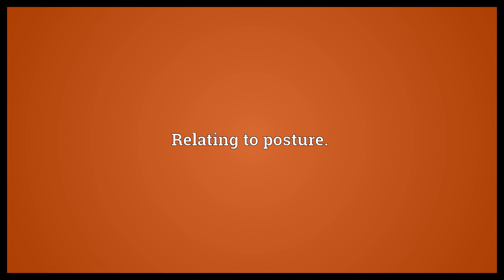Postural Meaning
Video shows what postural means. Relating to posture..  Postural Meaning. How to pronounce, definition audio dictionary. How to say postural. Powered by MaryTTS, Wiktionary